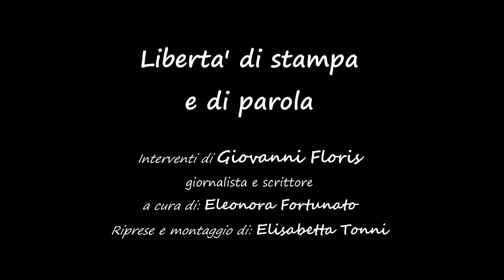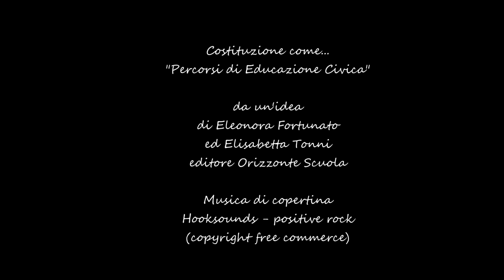Educazione civica, libertà di stampa e di parola. Ne parliamo con Giovanni Floris. Seconda parte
“Costituzione come… libertà di stampa e di parola ”: Eleonora Fortunato ed Elisabetta Tonni intervistano Giovanni Floris sull’Art. 21 della nostra Carta dei Diritti. “Costituzione come…” è un format che Orizzonte Scuola mette gratuitamente a disposizione di docenti e studenti a supporto dei loro percorsi di Educazione civica, per stimolare dibattiti, attività di ricerca, laboratori e per promuovere un’alleanza interessante tra didattica e giornalismo (per visionare le altre uscite clicca qui)